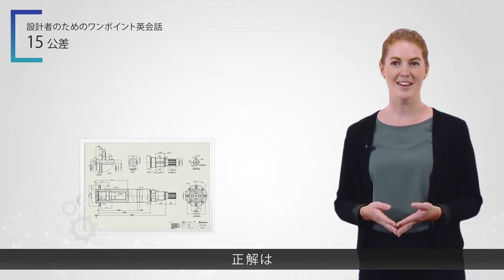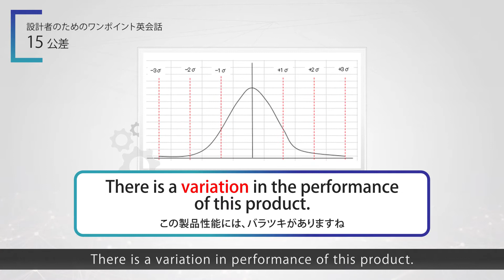設計者のためのワンポイント英会話 15_公差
毎月スベニアから、現場で役立つワンポイント英会話をお届けします。
今回は『公差』について学びます。

【設計者のためのワンポイント英会話】
▼シリーズ一覧はこちらから

各種SNSでSOLIDWORKSの最新情報をチェック！